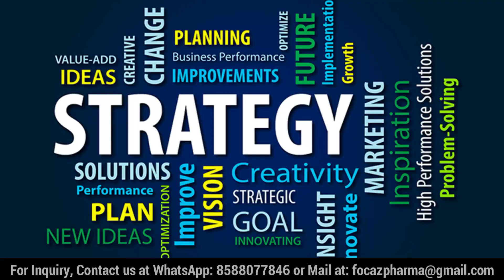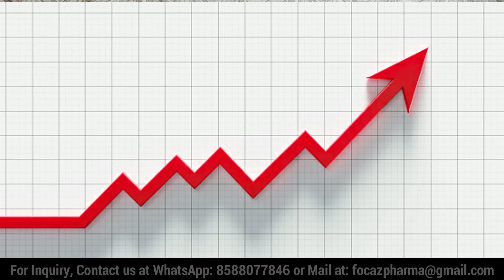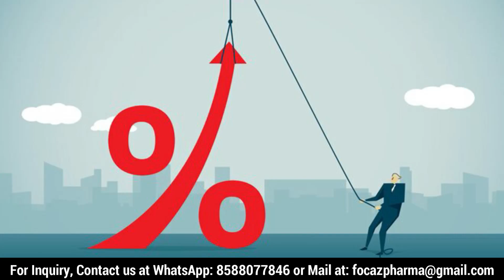HOW TO LAUNCH PHARMA COMPANY | HOW TO START PHARMACEUTICAL COMPANY | HOW TO START PHARMA MARKETING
Hello Friends, I am Saurabh Rajput (Pharma Trainer), Director at Focaz Pharma with My 12 Year Of Experience I am Trying To solve The Problems Of New Pharma Entrepreneur And New Pharma Aspirants.